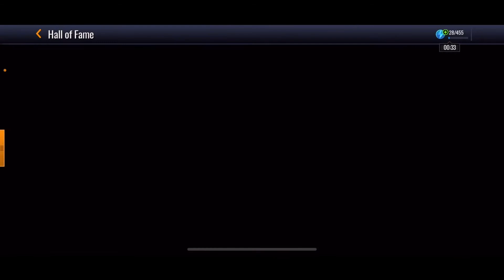Hall of Fame -NBA Live Mobile Season 5